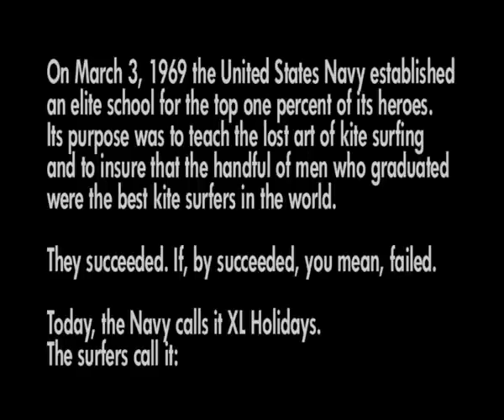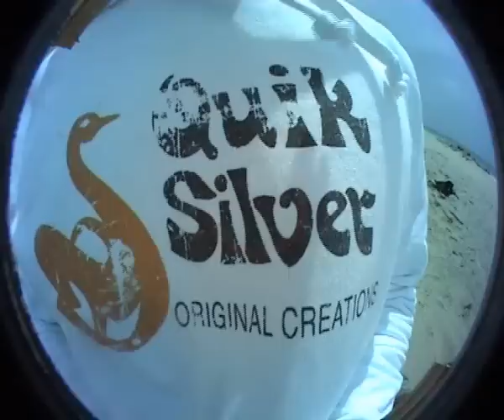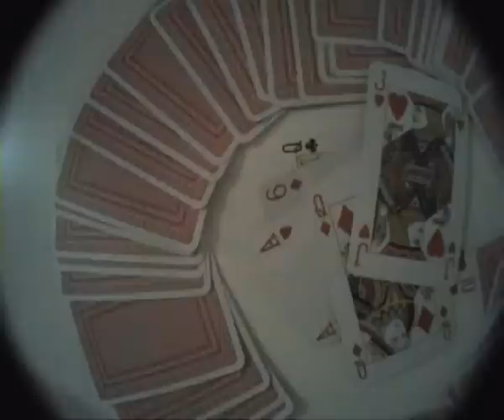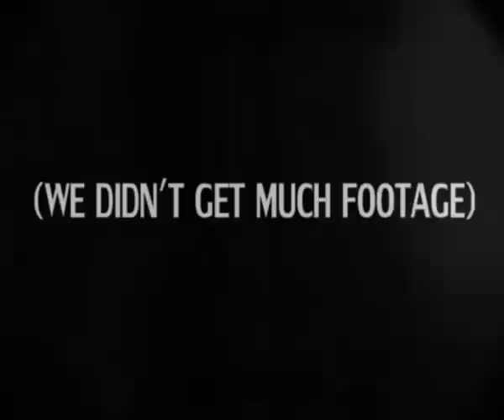Non-Stop Fun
Officially it was a kitesurfing holiday